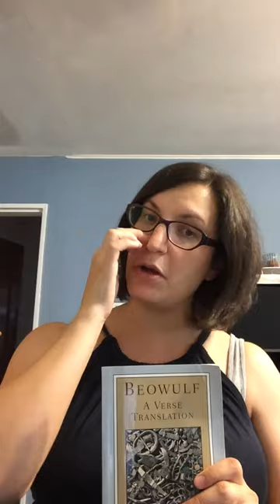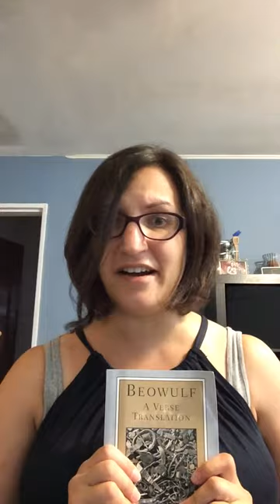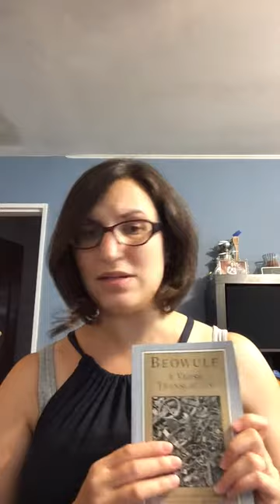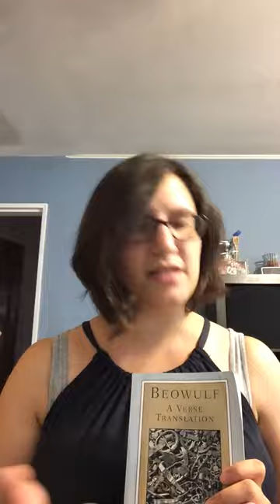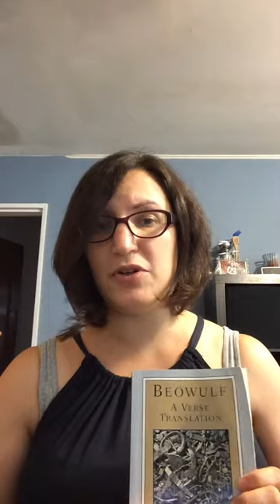Beowulf Contexts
This video discusses a few of the contexts for reading Beowulf. It was recorded as an absentee lecture for a 200 level British Literature before 1800 course.